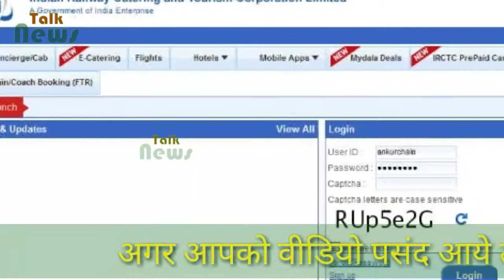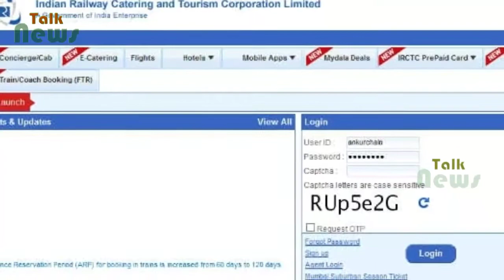तत्काल टिकट बुकिंग के नियमों में बदलाव, रिजर्वेशन करवाने से पहले जानें ये नियम